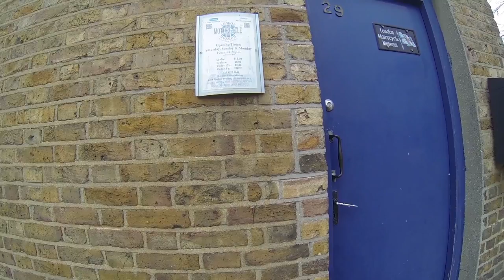An All Too Brief Visit to the London Motorcycle Museum - Whistles Stop Motorcycle Tour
As the first in a new series of "Whistles Stops" videos, Dick visits sights around the UK on his Motorbike.

In this episode, Dick rides his motorcycle to the London Motorcycle Museum in Greenford, London for an all to brief visit.

London Motorcycle Museum
Home of the Crosby Collection
Ravenor Farm,
29 Oldfield Lane South,
Greenford, UB6 9LB

Dick Music:

The Great One Step by Victor Dance Orchestra Copyright Public Domain Mark 1.0 License - Source Free Music Archive

Title: The Great One Step
Author: Victor Dance Orchestra